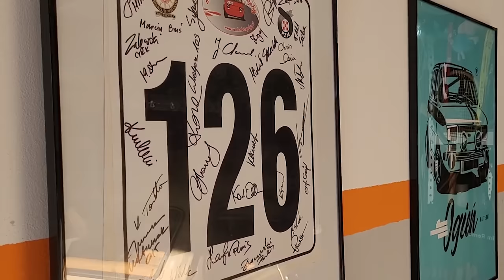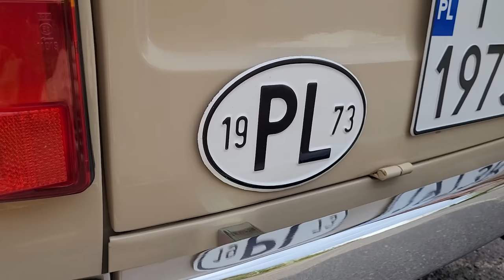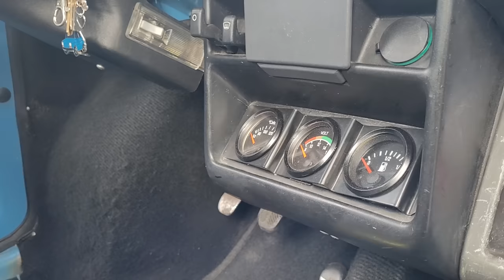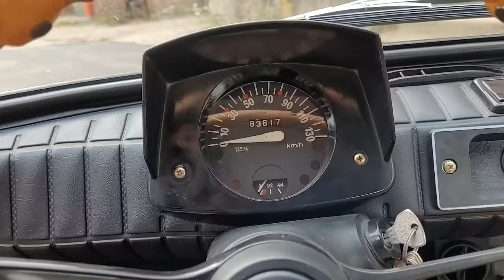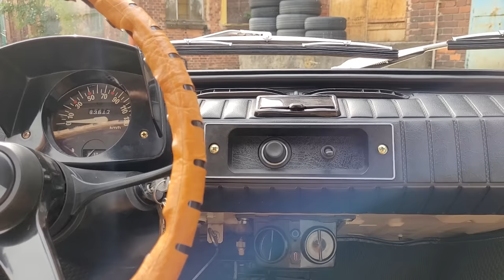NAJSTARSZY POLSKI FIAT 126P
Polskich Fiatów 126p powstało ponad 3.3 miliona sztuk. Były produkowane przez Fabrykę Samochodów Małolitrażowych (FSM) w Bielsku-Białej oraz Tychach. Produkowane były w latach 1973 do 2000 (produkcja włoskiego 126 rozpoczęła się rok wcześniej, tj. w 1972). Auto kultowe, wspominane z sentymentem przez wielu Polaków. W 2023 roku przypada 50-lecie Polskiego Malucha i to też świetna okazja by pokazać Wam najstarszego znanego Polskiego Fiata 126p z 1973 roku, który został starannie odbudowany i jest w pełni sprawny mechanicznie. Zobaczcie koniecznie ten film i polecam zostawić subskrypcje z dzwonkiem by dostawać powiadomienia o kolejnych filmach, co tydzień coś nowego.